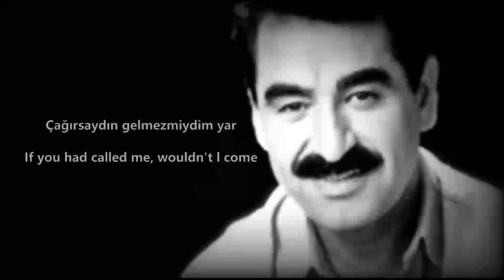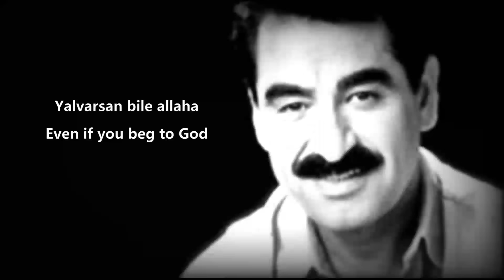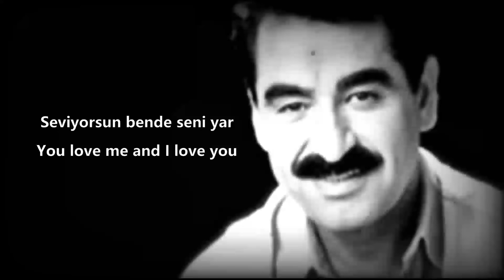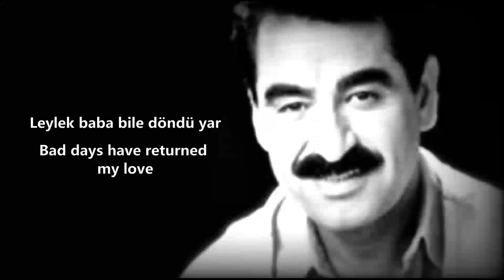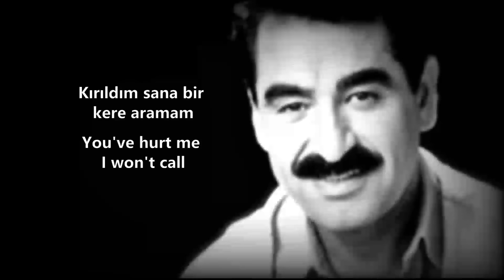İbrahim Tatlıses– Aramam Turkish to English lyrics şarkı sözü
Artist: İbrahim Tatlıses
Song: Aramam
Label: Doğan Music Company
Year: 2004

Aramam means “I don’t call” but in English I don’t call is improper to use in this form so it’s translated to “I won’t call”